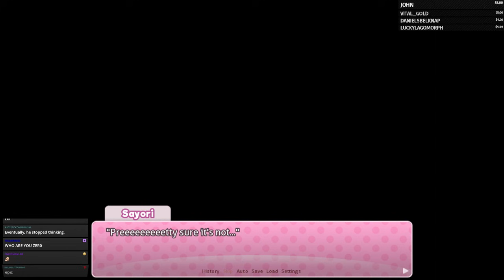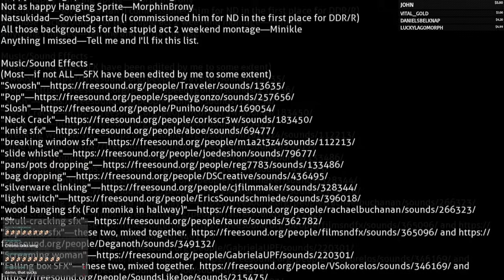THE END TO THE MADNESS! | DDLC Abridged - Ending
This crazy adventure has been a lot of fun, but now, it's time to wrap it all up.